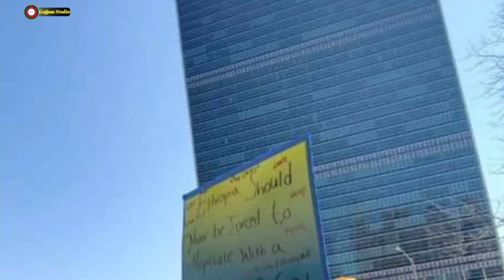ሰበር መረጃዎች፡ Ethiopia News, አሁን የደረሰን ሰበር ዜና May 23/2021